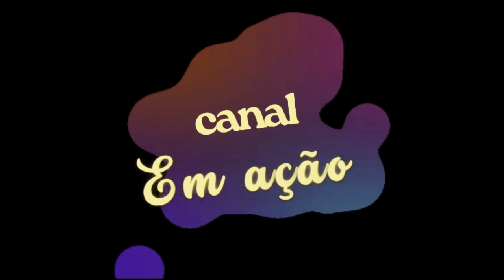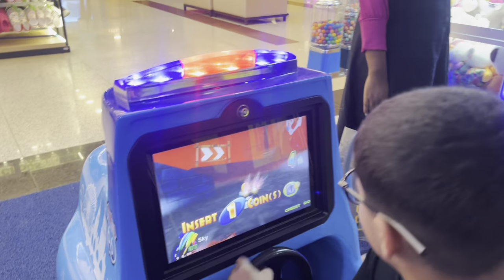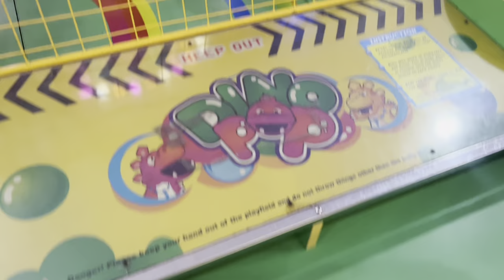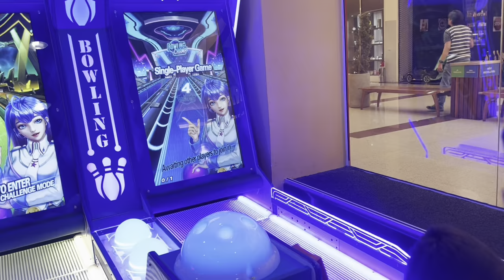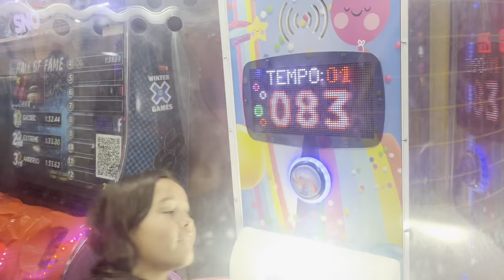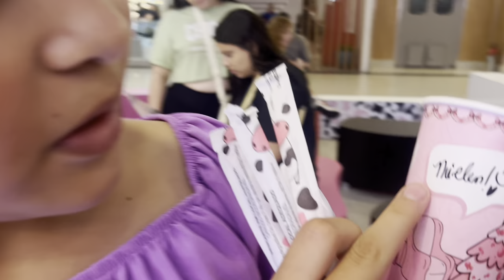Um dia com agente no shopping 🛍️ boulevard brincamos muito ❤️❤️😀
Nesse video agente vamos no shopping Boulevard..Nosso dia foi muito bom 😊 brincamos saltamos kkkkkk❤️❤️❤️❤️Foi muito bom e muito divertido 😹 passar tempo com a família e muito bom se inscreva no canal e faça parte da nossa família 😃😃😃❤️❤️❤️❤️family amorUm dia com agente no shopping 🛍️ boulevard brincamos muito foi muito bom shopping

anal em ação❤️

Oi galerinha do YouTube tudo bem com vocês ?espero que sim

❤️Compartilha ❤️

O nosso intuito é fazer você se divertir junto com agente gente nunca desista dos seus sonhos deus sabe de tudo Deus é fiel ❤️

Gente se você quiseram mandar algum presente 🎁

Caixa bostal ⬇️

28230000

MONTE SEU MATERIAL ESCOLAR 2025 DOS SONHOS jogo das escolhas. Monte seu material escolar dos sonhos 2025,material escolar organizando meu material escolar, organizando meu estojo rosa, comprando meu material escolar, meu material escolar.
oque você prefere de material escolar , volta as aulas
 monte seu material escolar, escolha sua mochila escolha suas canetas, escolha seus lápis de cor, escolha seu estojo, monte seu material escolar 2025,oque sobrou do meu material escolar monte seu material escolar dos sonhos tem materiais escolares da luluca como mochila , agendas comprando meu material escolar no shopping BOULEVAR em , campos dos Goytacazes

volta as aula 2024  e com o material,
organizando meu material escolar 2024 monte seu material escolar 2024 dos sonhos comprei meu material escolar 2024 dos sonhos organizando meu estojo rosa organizando meu estojo preto organizando meu material escolar 2024 na minha mochila  oque sobrou do meu material escolar monte seu material escolar jogo das escolhas de materiais escolares tem mochilas canetas brush pen borrachas mochilas requas e muito mais materiais escolares 2024 organizando minha mochila 2024 comprando o nosso material escolar 2024 na caçula no shoppin boulevard comprinhas de material escolares volta as aulas 2024 organizando e mostrando nosso material escolar 2024 organizando nosso estojobox lilaz material escolar 2024 tudo que sobrou organizando minha mochila para as voltas aulas com meu material escolar novo escolha seu material escolha seu caderno escolha sua mochila escolha seu lapis de cor escolha seus materiais escolares.

⬇️assista o video oque sobrou do meu material escolar

⬇️assista comprando  nosso material escolar 2024

⬇️assista organizando nosso material escolar

⬇️assista organizando meu estojo